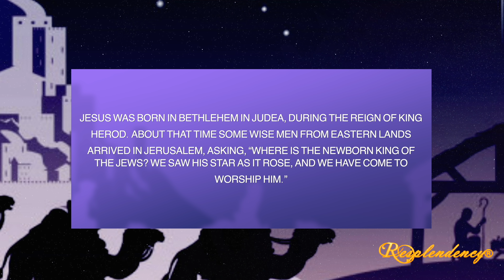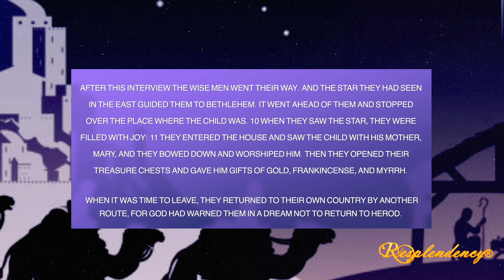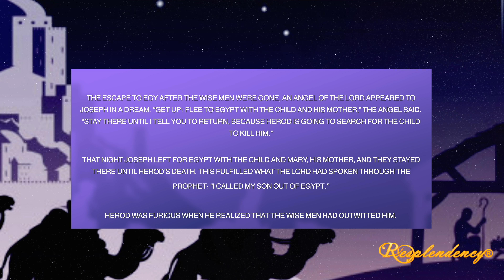Resplendency's Days of Christmas: Day 4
Welcome to Resplendency's mini Series,  "Days Of Christmas"  Day Four

Verses:
Luke 2:1-16
Matthew 28:18

and Select GIVE on the Top Right of the webpage.
(2) Mail in your financial gift to: 4300 W. Lake Mary Blvd. Suite 1010 #156, Lake Mary, Florida 32746
(4) Text "RESPLENDENCY" to 77977

Stay connect and follow Resplendency